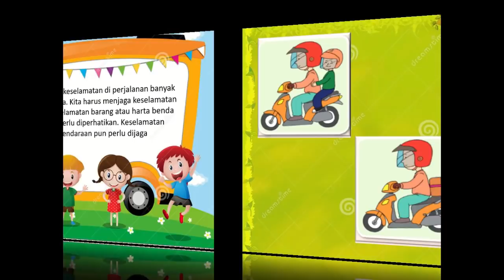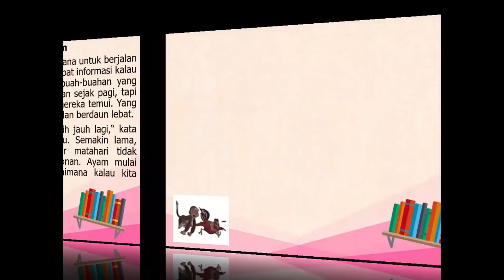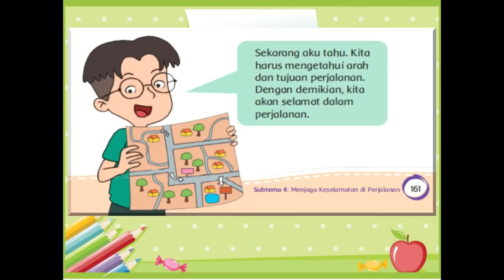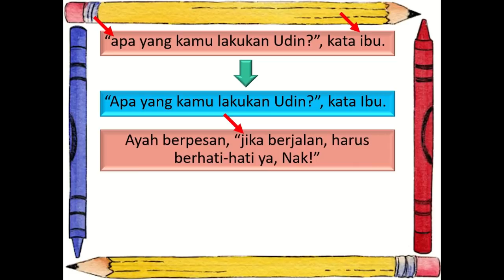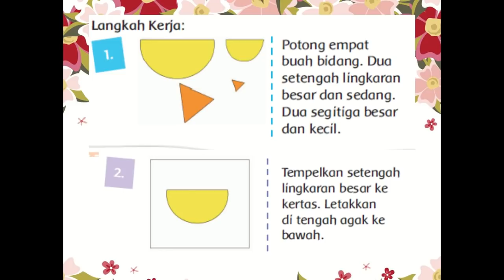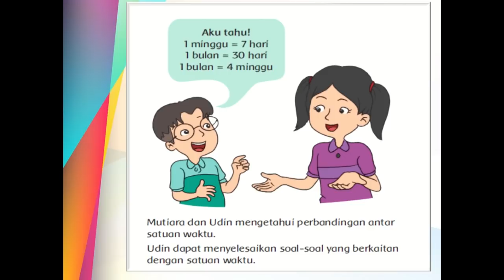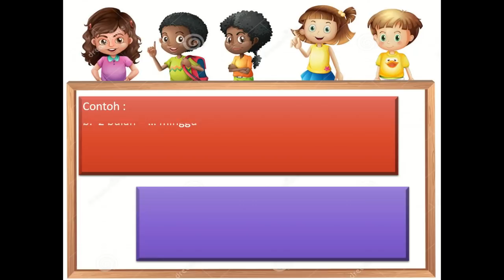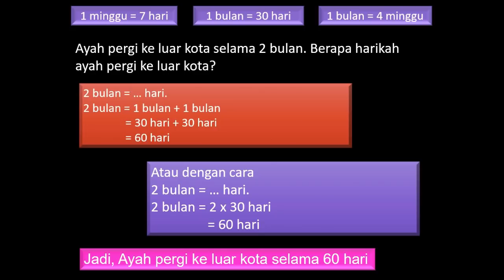Kelas 2 Tematik : Tema 8 Subtema 4 Pembelajaran 1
Pembelajaran ini :
a) Sumber : Buku Tematik Pemerintah Kurikulum 2013 Tema 8
c) Editing : Filmora, Camtasia.